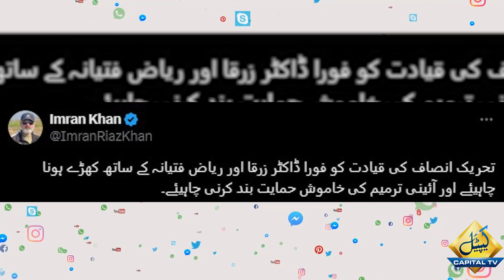How PTI Senator Dr. Zarqa Was Forced to Come to Pakistan for Constitutional Amendments | Imran Riaz